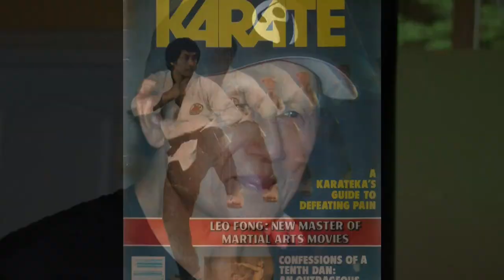LEO FONG 90 years of Power!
My Tribute to one of the most inspiring people i've ever met: Sifu Leo T'ien Lung Fong, born 1928, martial arts legend and actor in many cult-movies.